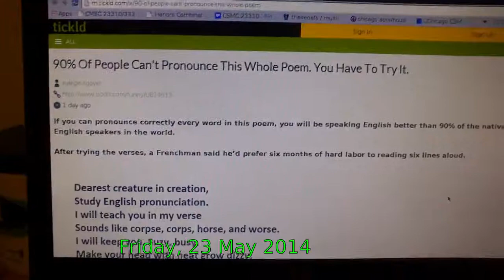YOLO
Millennial, innit?

I also witness a 3D milling machine at work, and I read a poem that reveals how little I know about English pronunciation.